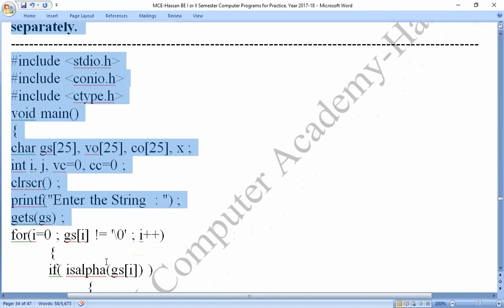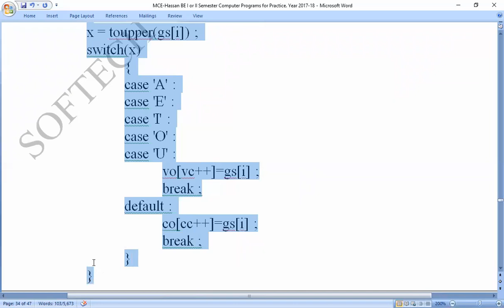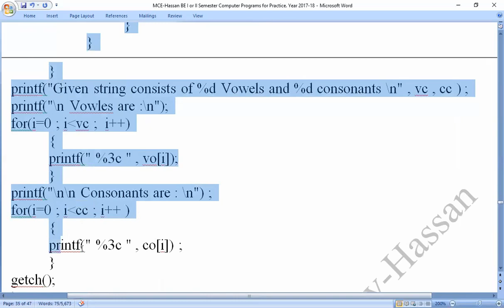MCE Lab C-Program 11 : Accept a sentence and count the number of vowels and consonants .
C  Program : Accept a sentence and count the number of vowels and consonants in it  And display vowels and consonants separately : By

Coding_by_C-_Program,
Coding_in_C-_Program,

in a sentence and count the number of vowels and consonants,
to count number of vowels and consonants in a sentence